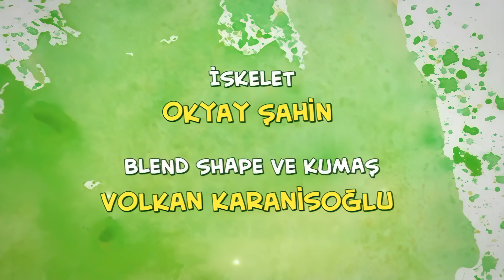🧒🎈 Can Çizgi Filmi 35. Bölüm | Bir Kış Masalı ❄️📖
🌟 'Can' ile Maceralara Atılın! 🌈✨ Bu bölümde, Can ve arkadaşları, gizemli bir ormanda kaybolan renklerin peşine düşüyor! 🌳🎨 Onlarla birlikte, renkleri geri getirmek ve ormanı eski haline kavuşturmak için çözülmesi gereken bulmacaları çözün. 🤝💖 Çocuklar için eğitici ve eğlendirici, her yaştan izleyicinin keyifle izleyeceği bir çizgi film. 🎬👫 Bu macerayı kaçırmayın ve 'Can' ile birlikte renklerin büyüsünü keşfedin! 🌟🌈 👫🌳🎨

Aileler için içerikler hazırlıyoruz.